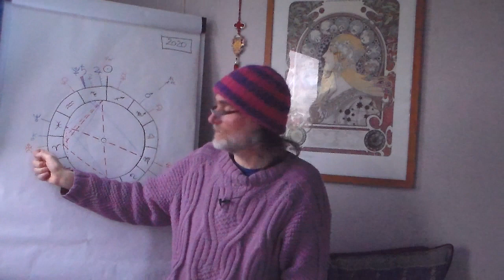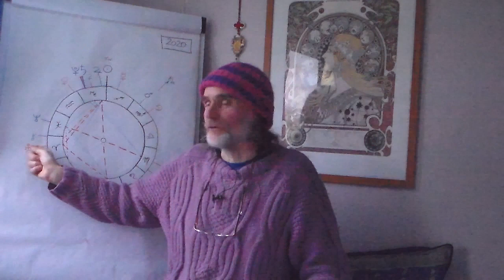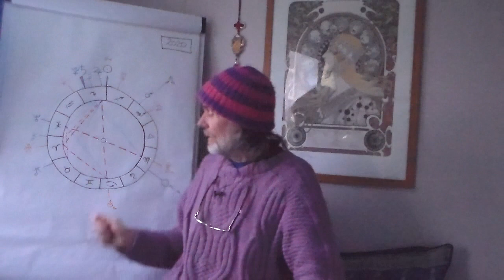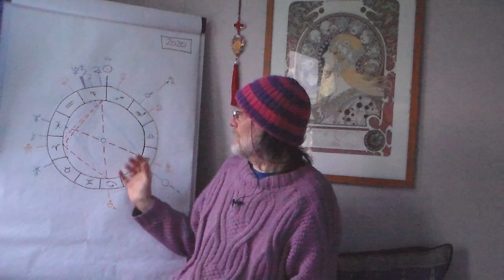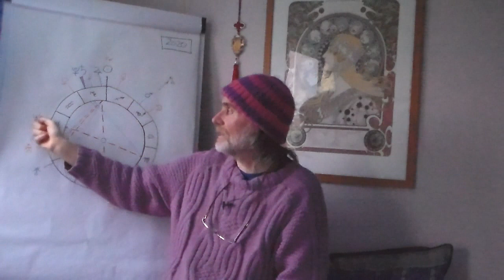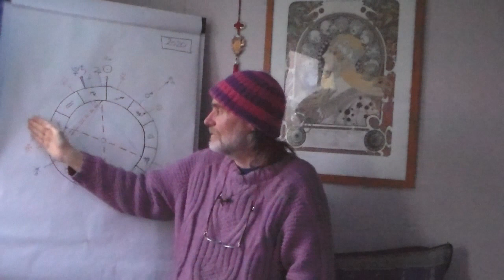Apollon Bacchus : Actualisation du Surhumain (Nietzsche et Sri Aurobindo) au XXIième siècle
Dans cette seconde vidéo de ma conférence enregistrée le 3 janvier 2020 sur l'Astrologie Mondiale pour 2020, je présente les planètes peu connues que sont Apollon et Bacchus.
C'est pourquoi cette partie de la conférence est intitulée « Apollon - Bacchus : Actualisation du Surhumain (Nietzsche et Sri Aurobindo) au XXIième siècle »

L' année 2020 en AUM sera encore abordée plus en détail dans les vidéos suivantes